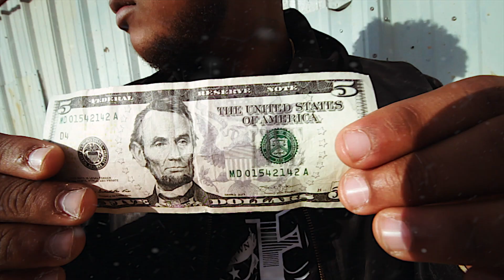Las - All I Got